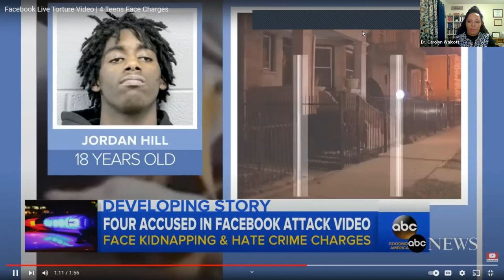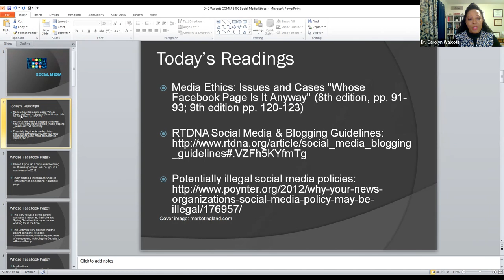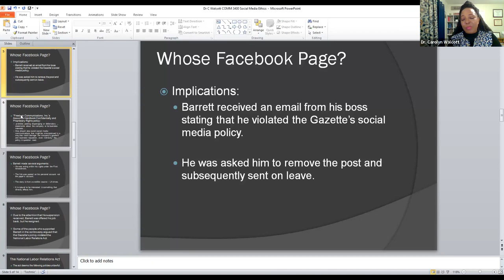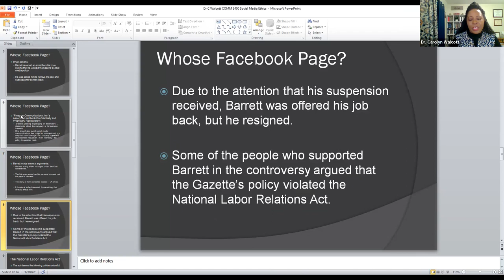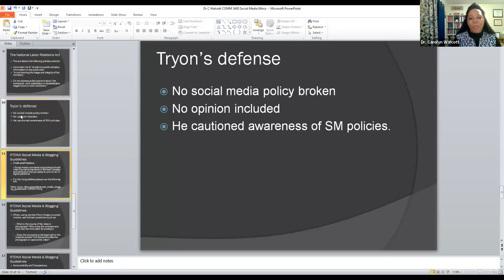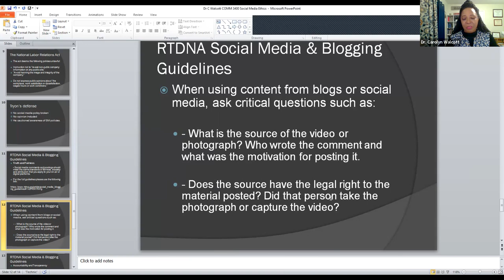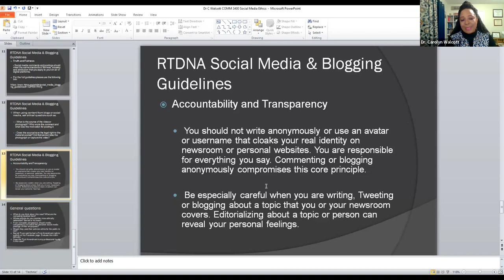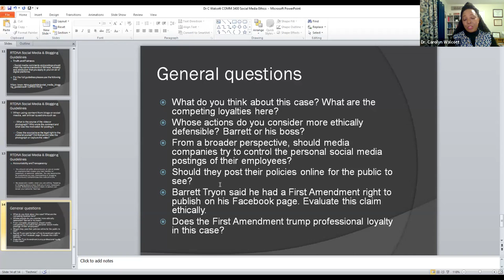14 1 Social Media Ethics